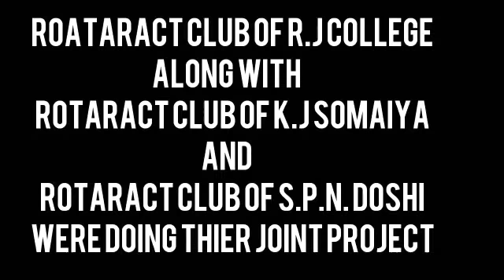Funmania (Great Fun)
💫 Warm Rotaract Greetings💫

              _Funmania_😍

      A joint sports initiative

  We the Rotaract club of RJ College along with Rotaract club of KJ Somaiya and Rotaract Club of SPN Doshi College on the eve of National sports day successfully completed Funmania. Many games were played by us to promote traditional games amongst the youngster and created a friendly bond not only inside the club but also with other club members.